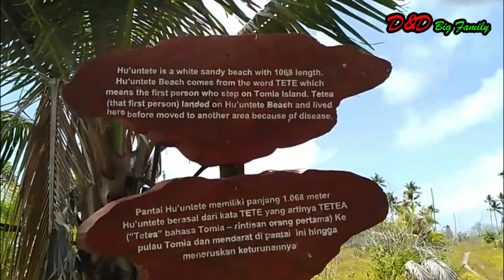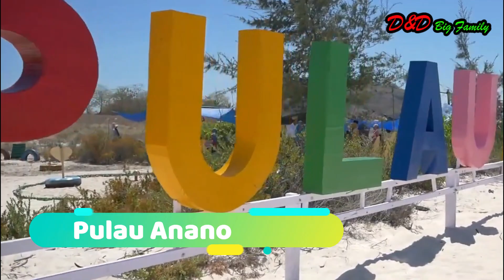9 Tempat Wisata di Wakatobi, Sulawesi Tenggara Terpopuler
9 Tempat Wisata di Wakatobi, Sulawesi Tenggara
Segmen Video :
00:00 Pembuka
01:56 Pulau Tomia
03:51 Pulau Anano
05:05 Pulau Kaledupa
06:51 Pulau Binongko
07:30 Onemohute Wakatobi
08:51 Pulau Hoga
10:19 Pantai Cemara
11:33 Sunrise & Dolphin Watching
12:17 Molii Sahatu
13:21 Penutup